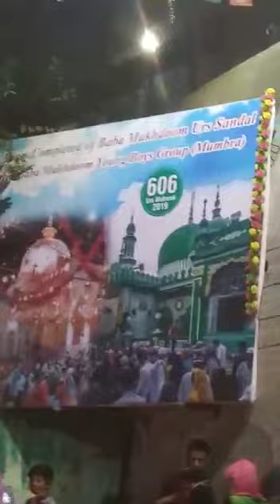🎠Baba Makhdhoom sandal Mumbra Rashid compound 2019🎠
💟HUM KHAWJAJI WALE HAI 💟